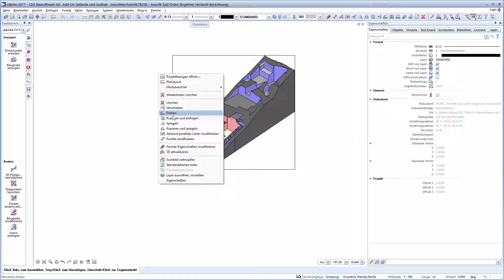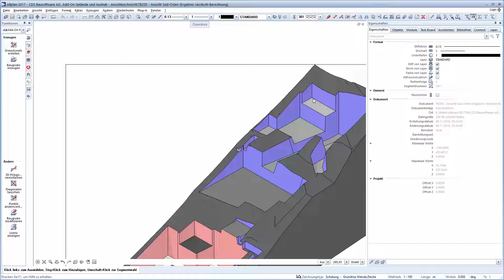Allplan Add On Baugrube - Aushub Perspektive für Plan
Das geniale Add-On für Baugruben, Aushub, Gelände und vieles mehr.

Erfahre, wie man mit Allplan Perspektiven für Layouts erstellt, indem man Parameter anpasst und Ansichten modifiziert. Die Software bietet neue Möglichkeiten, um Perspektiven schnell zu ändern, zu kopieren und anzupassen, was die Gestaltung von Bauprojekten erleichtert.